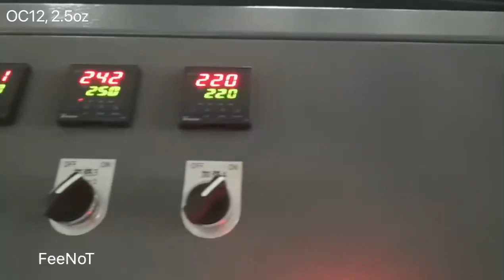Turkey 2.5oz paper cup forming machine FeeNoT hot sale model OC12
Hot Sale Paper Cup Machine ZBJ-OC12 Ultrasonic
Model: ZBJ-OC12
Speed: 4200~4800 pcs/hour,
Size range: 2~16oz (500ml)

FeeNoT.com